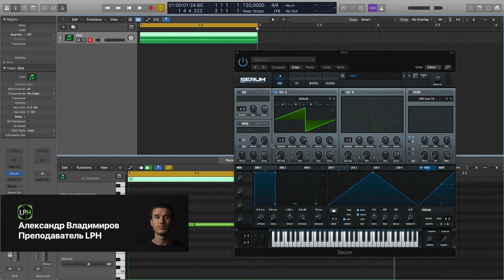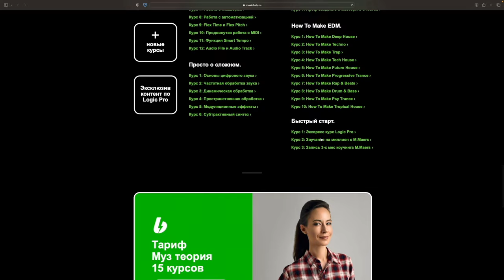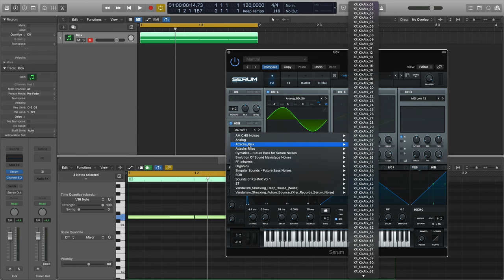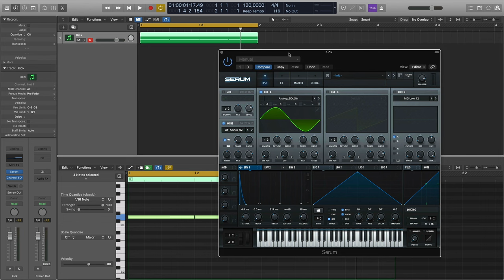Как накрутить бочку с нуля в Serum [Logic Pro Help]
Как накрутить бочку с нуля в Serum.